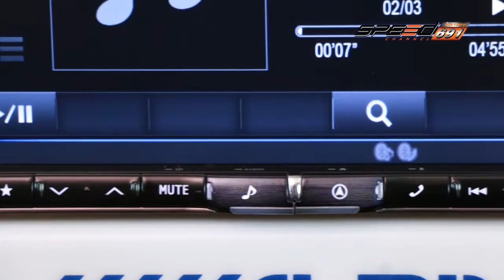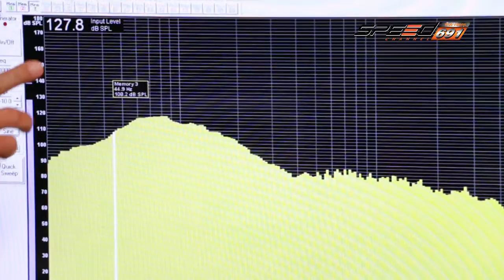talk of the sound onair 19 12 2559 B3